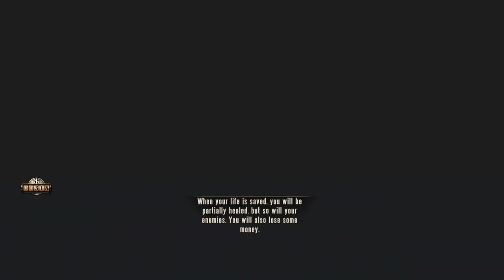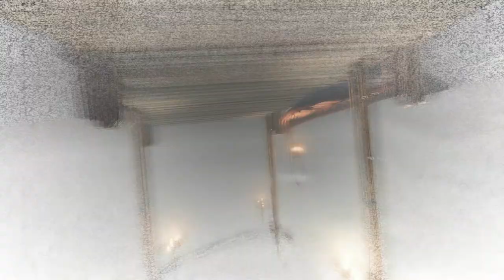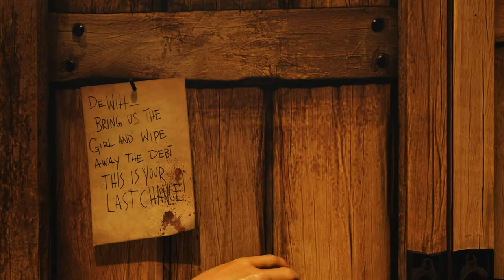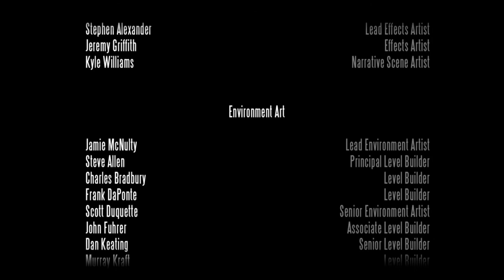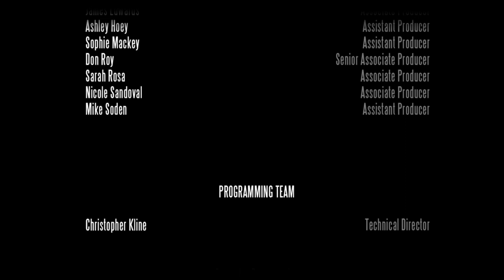Bioshock Infinite - Hard Difficulty - Part 33: The Last Stand & The Sea Of Doors (The End)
Bioshock Infinite - hard difficulty

So far this game has been amazing, perhaps the best FPS game I've ever played, if not that then it is certainly the best looking game in terms of the art style.

I'm uploading in 1080p with the best graphic settings. I'm going to be playing this game a lot, so expect lots of videos to come.

My new facebook page, where you will be updated on what is going on with current projects

The steam group, where you will be able to interact and play with others